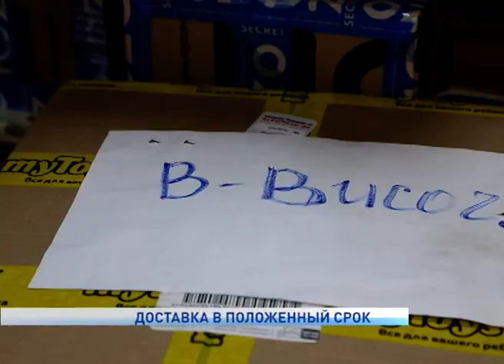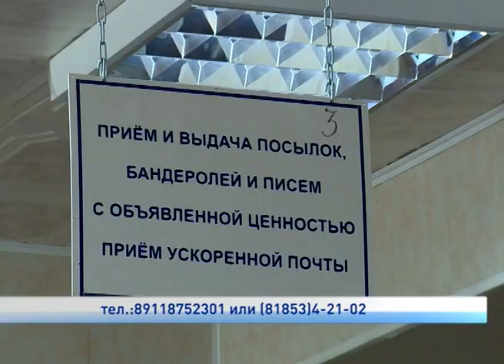ДОСТАВКА В ПОЛОЖЕННЫЙ СРОК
В связи со сложившейся ситуацией из-за пандемии коронавирусной инфекции "Почта России" перешла на измененный режим работы. Так, пенсионные и социальные выплаты производятся на дому, а время обслуживания физических лиц сократилось. Кроме того, будут предприняты меры, чтобы не допустить изменений в режиме доставки почтовых отправлений. Об этом рассказал директор управления федеральной почтовой службы по Ненецкому округу Андрей Попов.